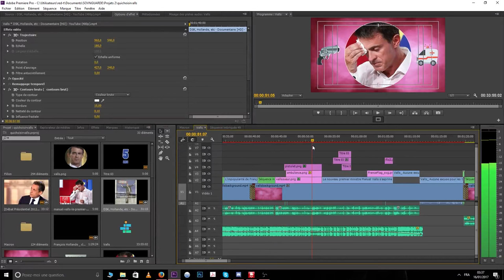Cher Jean-Luc Mélenchon, parlons de censure et droit d'auteur sur YouTube !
Attention : mon but n'est absolument pas de m'associer à la France Insoumise ou à Jean-Luc Mélenchon, mais d'ouvrir un dialogue sur cette question.
Pas de panique, un épisode de QuiChoisir est évidemment prévu sur Mélenchon.

- SOURCES -

- DIVERS (et d'été, haha...) -

N'hésitez pas à aller débattre de ce sujet sur le Discord officiel